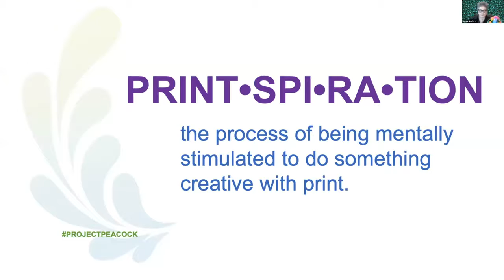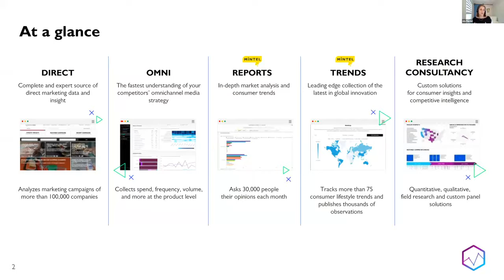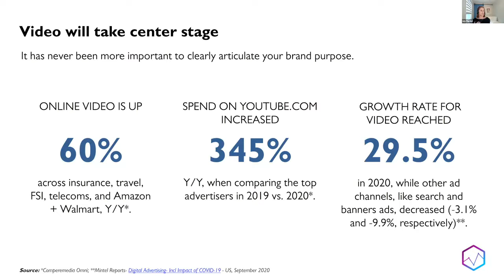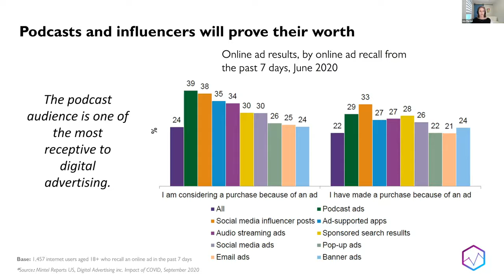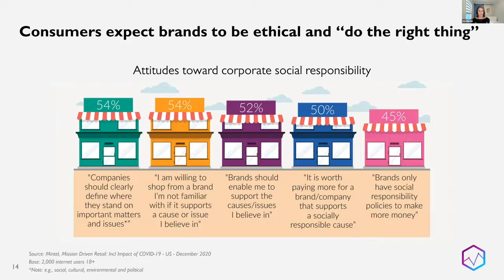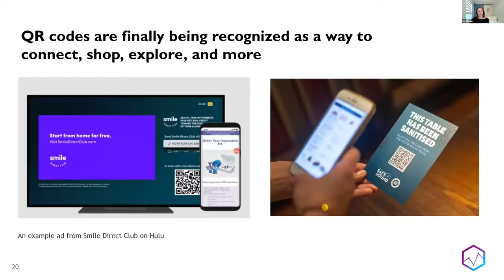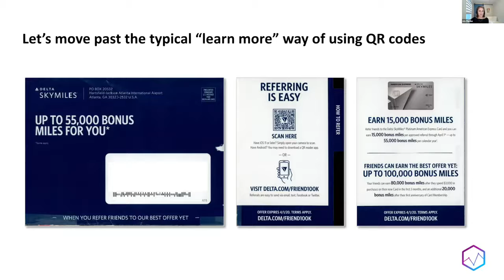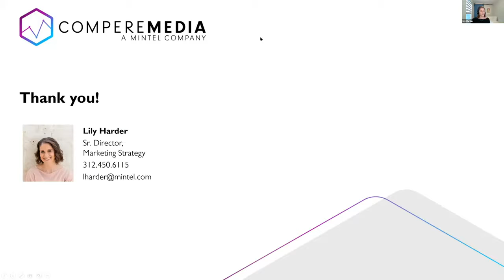Using Direct Mail: Project Peacock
Are you ready for your mailbox moment? There has never been an opportunity quite like this to stimulate the senses and evoke excellence through direct mail. Most marketers haven’t even scratched the surface of what’s possible with the latest and greatest print applications – get ready to make ‘I didn’t know you could do that!’ your new catchphrase.

In this exclusive Project Peacock presentation, Lily Harder, former Sr. Director of Marketing Strategy at Comperemedia, discusses what consumers are getting in their mailboxes today, how their expectations are changing, and why it's more important than ever to incorporate your digital footprint into your postal strategy.

Postal Long and Prosper!